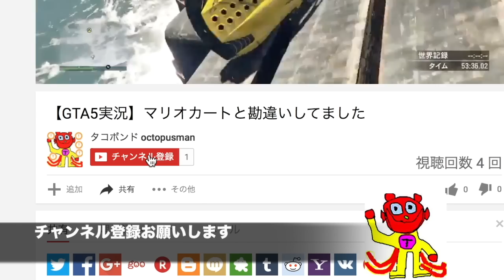肉食対決！ティラノサウルスVSクロコダイル【ARK】実況（Rex VS Sarco）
肉のちぎり合いグロ注意

ゲーム名ARK survival evolved